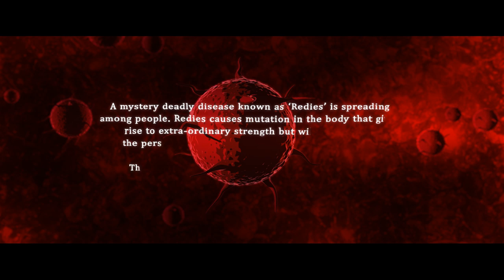Hellami Animated Series Episode 2 "Intersection"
The year is 2070, Hellami had arrived in Bayfort as a special inspector for the rising cases of "Sharks" attacks. The "Sharks" are humans that are infected by a mystery disease known as Redies that turns them into violent monsters.

Become my Patrons to support the series!

J.P. Turcotte (GOLD)
Philip Joyner

CASTS
Hellami
- Sapphire

Pete
- YChang

Jae
- YChang

Steve
-Eddache

Bill
-Eddache

MUSIC
"The Hold" Hellami Theme Song
Composed by Bad Man Incorporated